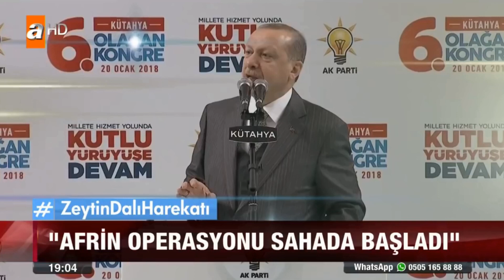Afrin Operasyonunu 4 Yıl Önceden Bildi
24 Ocak 2014 Cuma günü konuk olduğu Sırlar programında ''Suriye'nin kuzeyine kurulmak istenen sözde kürt devleti oyununu bozacağız'' diyen Medyum Kağan'ın bu kehaneti 3 yıl sonra gerçekleşmeye başladı ve 29 Ekim 2017 tarihinde Cumhurbaşkanı Recep Tayyip Erdoğan ''bu oyunu bozacağız'' derken Türk Silahlı Kuvvetleri 20 Ocak 2018 tarihinde Suriye'nin kuzeyinde bulunan terör örgötü YPG'ye yönelik Zeytin Dalı Hârekatı'nı başlattı.